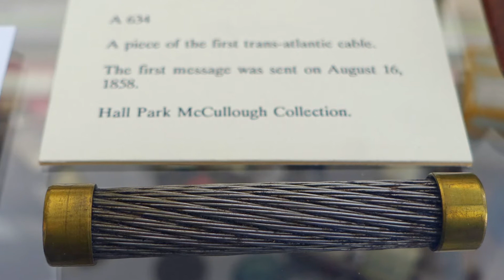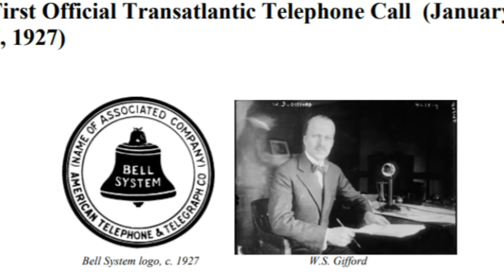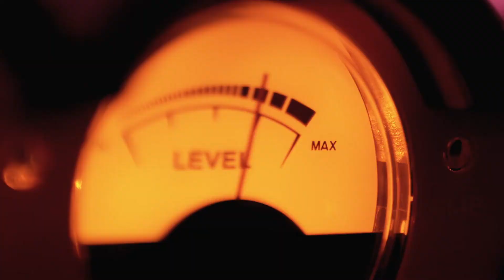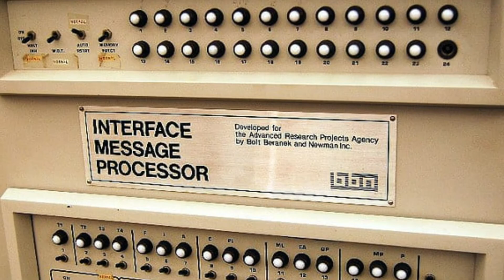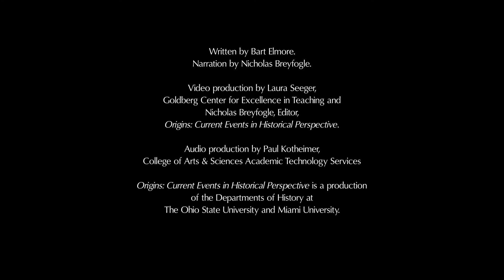From the Transatlantic Telephone to the iPhone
The real origins of the iPhone’s power stems from the pioneering efforts of communication innovators that preceded the AT&T engineers of the 1920s. The story of wired long-distance communication really begins with the Western Union post-diggers who laid the first American transcontinental telegraph in 1861 and the Atlantic Telegraph Company that dropped the first transatlantic telegraph cable into the Atlantic Ocean in 1858. Watch this video to learn more about the history of the telephone.

Written by Bart Elmore. Narration by Dr. Nicholas B. Breyfogle. A textual version of this video is available

Video production by Laura Seeger and Dr. Nicholas B. Breyfogle. Video Production Assistance by Kristin Osborne. Audio production by Paul Kotheimer, College of Arts & Sciences Academic Technology Services. The Origins' editorial team includes Editors Nicholas Breyfogle, Steven Conn and David Steigerwald; Managing Editors Lauren Henry, Sarah Paxton and Brionna Mendoza; Associate Editor: Kristin Osborne